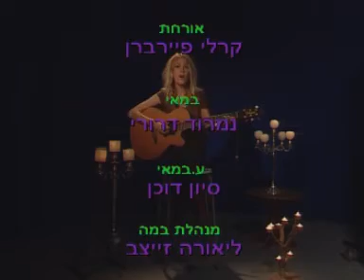carlie fairburn קרלי פייברון